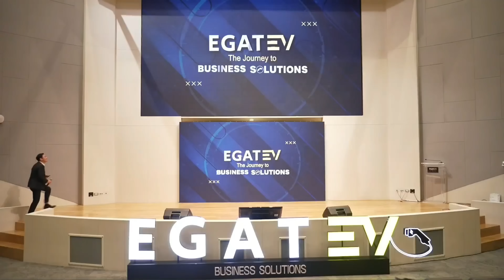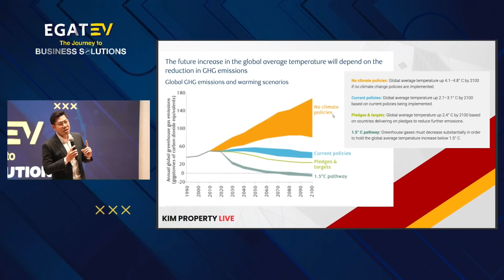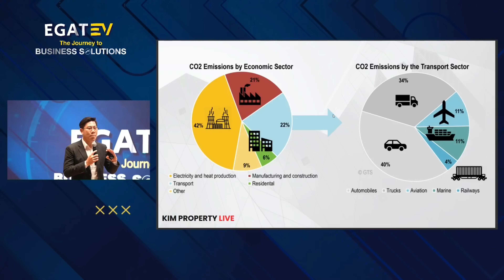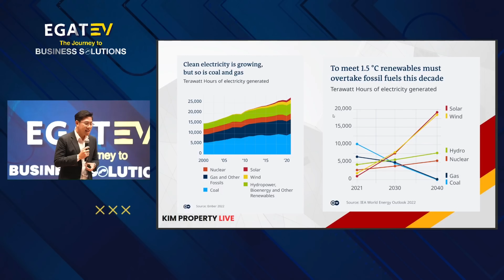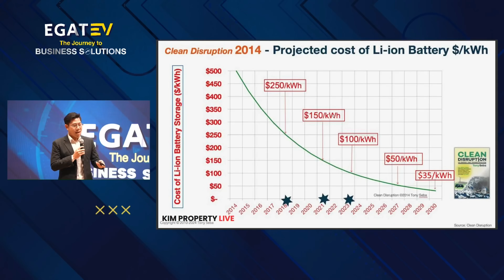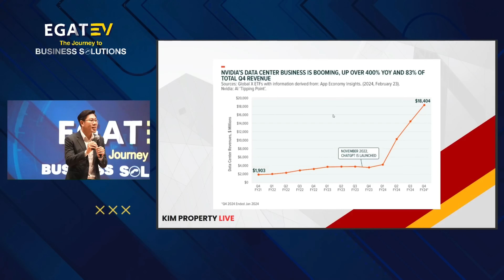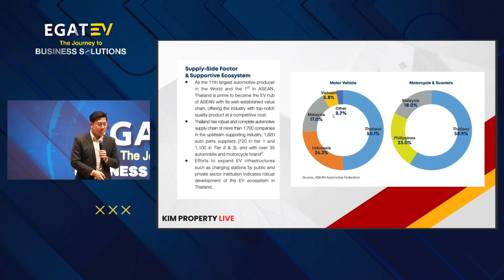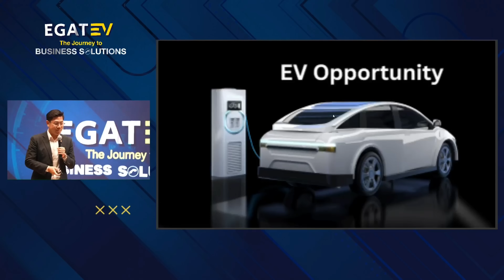โอกาสลงทุนครั้งใหญ่ของโลก! การเปลี่ยนผ่านอุตสาหกรรมสะอาด เงิน 30 ล้านล้านกำลังมา? | EGAT